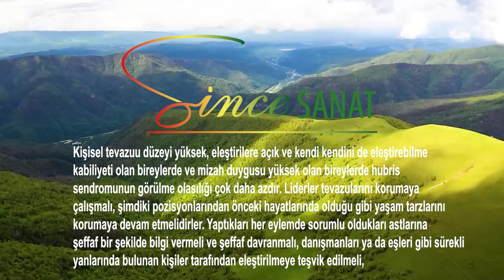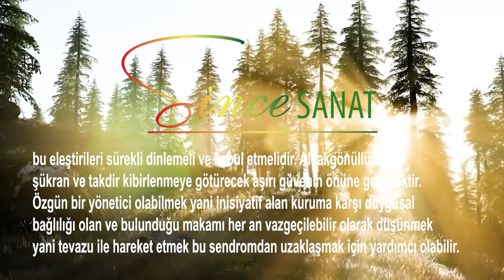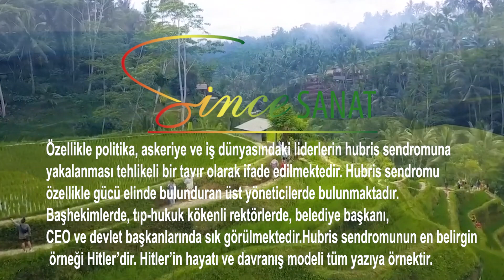HUBRİS SENDROMU_ 3_DR.SABRİ BURHANOĞLU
SESLENDİREN: Suat İNCE
Bilim sanat ve kültür alanında uğraş veren kurum ve kuruluşlarda yöneticilik yapanlarla yönetilenlerin bilmesi gereken bir hastalık türüdür ''Hubris Sendromu'' dilerim sizlere bulaşmaz veya bulaşmamıştır.
Saygılarımla Suat İnce